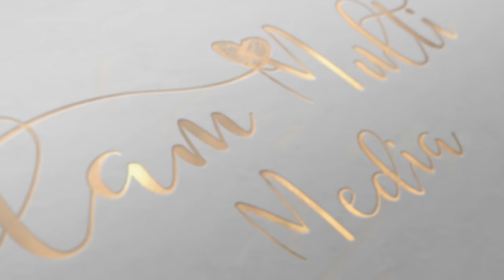Eritrea in 4k ,Part 4, Dekemhare ደቀምሓረ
Selam Multi-Media presents Eritrea in 4k, Our beautiful Eritrean captured in real 4k. Today we present Part 4, Dekemhare / Decemhare. Its summer now hurry up ! make your choice before the grass wilts.